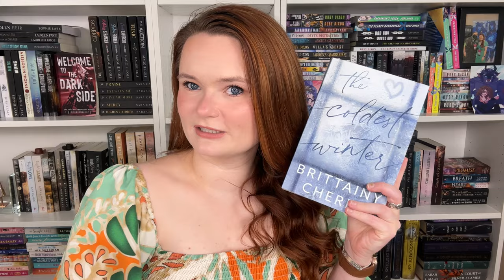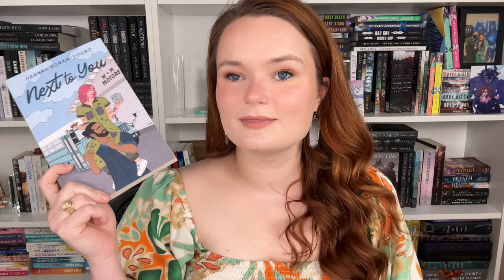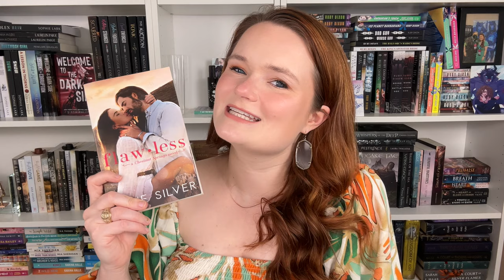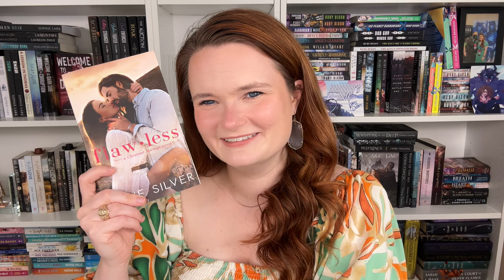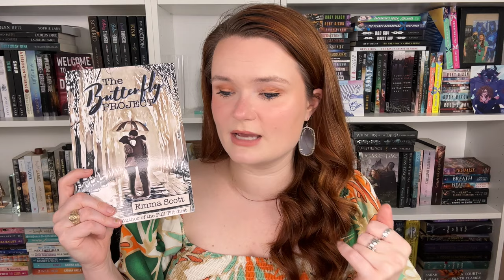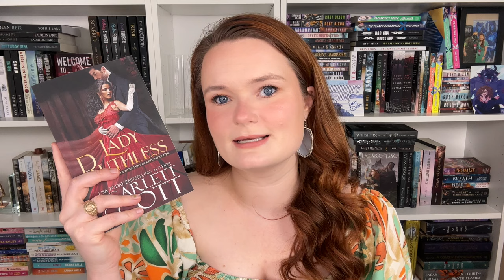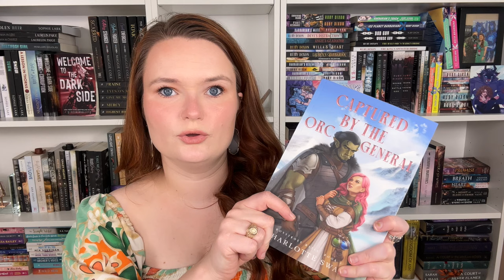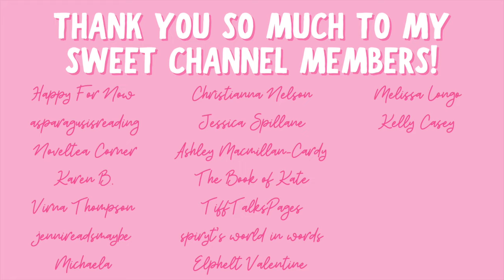only one bed romance recommendations!!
Hi yall!!❤️Here are some romances with the only one bed trope!!
Which books should I add to this list??

✨BOOKS MENTIONED✨
Babymoon or Bust
Make It Sweet
The Coldest Winter
Next to You
The Butterfly Project
For My Lady’s Kiss
Lady Ruthless
Meet Me at the Anvil
Captured by Orc General

✨BOOKTUBERS MENTIONED✨

xoxo Ava💕